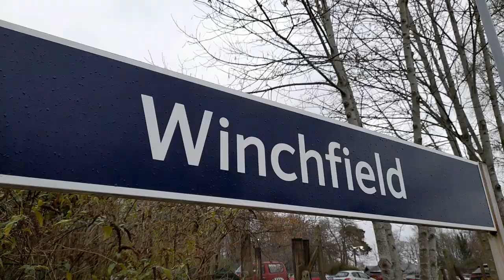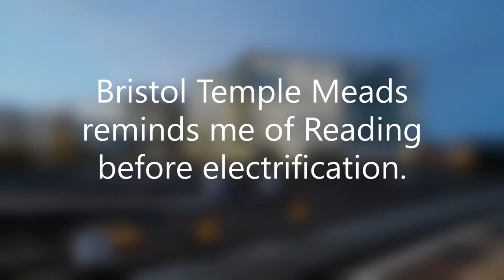Black 5 No. 44871 with The Bath and Bristol Christmas Express on the 7th December 2021.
Black 5 No. 44871 with The Railway Touring Company's "Bath and Bristol Christmas Express" on Tuesday 7th December 2021.

We see 44871 and West Coast Railways 57316 at the following locations...
London Victoria.
Winchifeld.
Salisbury.
Bristol Temple Meads.
Fleet.